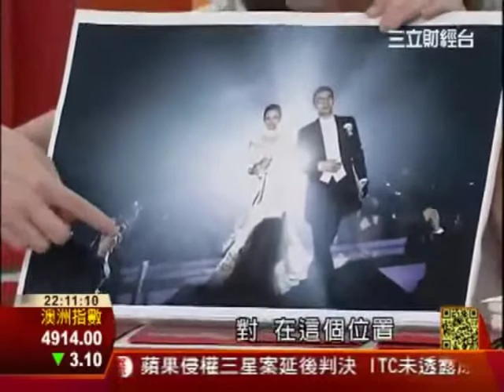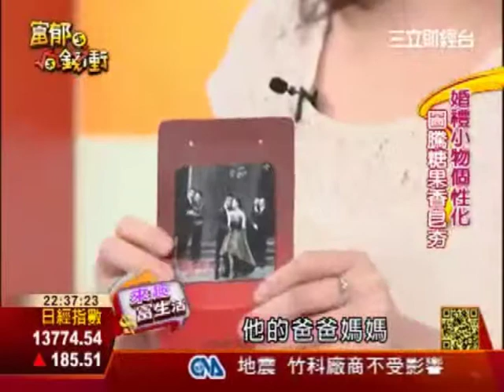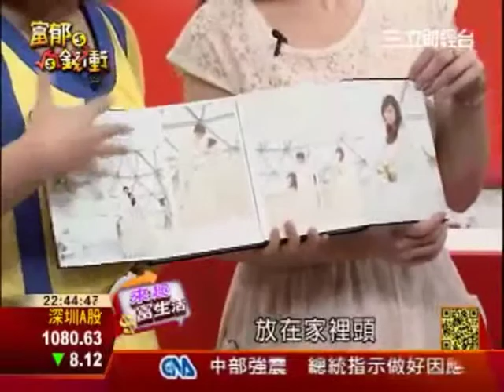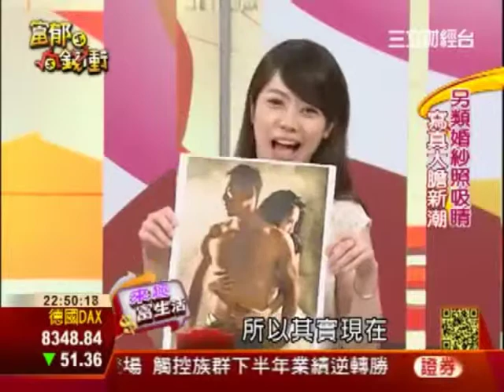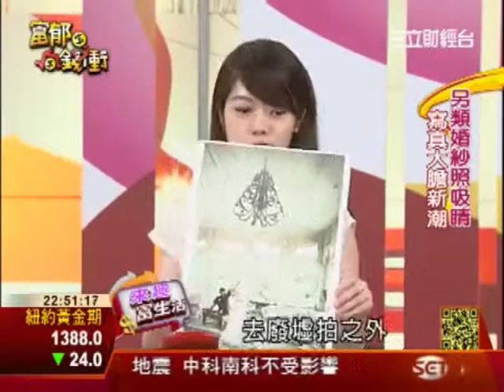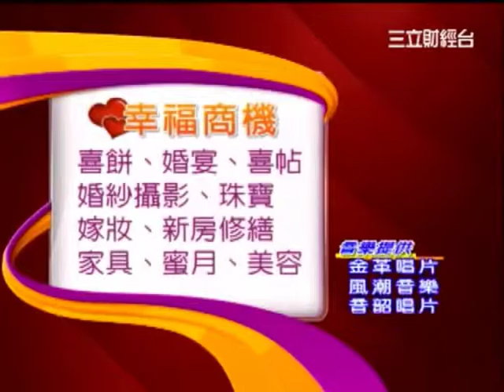102.05三立財經台富郁向錢衝-典華暢談六月新娘婚禮籌備